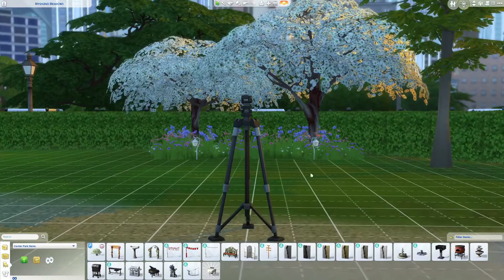WE HAD TWINS?! | Part 7 | The Sims 4: Legacy Challenge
Heya lovelies! Violet gets her maternity pictures taken and gives birth... to twins!